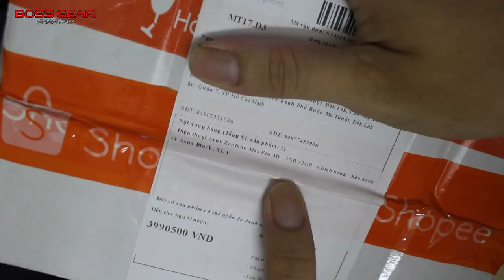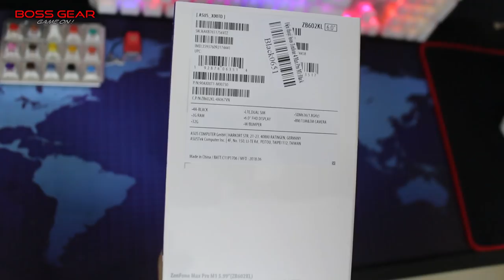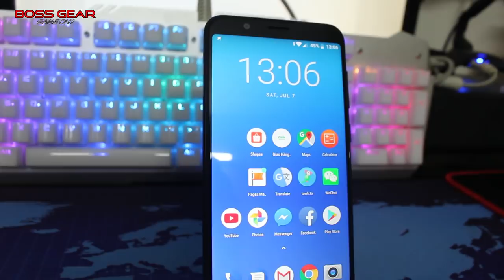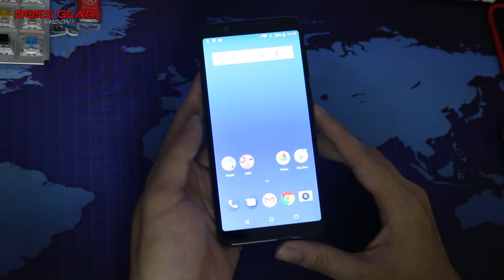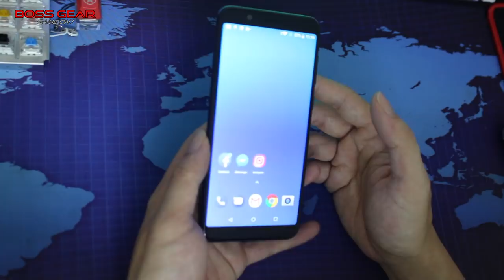Đập hộp Zenfone Max Pro M1 giá 3tr990 mua từ Shopee!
•        CPU: Snapdragon™ 636 8 nhân 64 bit – 1.8Ghz
•        RAM: 3G        ROM: 32G
•        Pin 5000mAh có sạc nhanh 2A/10W
•        Màn hình 6-inch FHD+ (2160 x 1080) IPS với độ tương phản 1500:1
•        Hệ điều hành Android™ 8.1 Oreo™ Gốc
•        Camera sau kép:       13Mpx + 5Mpx
•        Chế độ chân dung hỗ trợ xóa phông
•        Đèn flash LED
•        Camera selfie:        8Mpx
•        Mở khóa khuôn mặt kèm với mở khóa vân tay
•        Khay sim 3 trong 1: 2 sim 2 sóng online và thẻ nhớ đồng thời

Bộ sản phẩm bao gồm: Thân máy, cố sạc, cáp sạc, sách hướng dẫn, tặng kèm ốp lưng.
Bảo hành chính hãng 1 năm tại các trung tâm bảo hành của Asus.